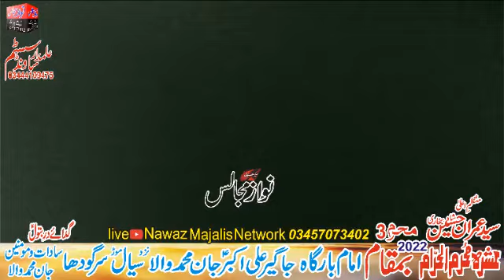Zakir Syed Naseem Abbas Naqvi Live Ashra 3 Muharram Ul Haram 2022 Jan Muhammad Wala Nzd Sial Mor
friends what is today? In the video zakirs will mention muhammad aal e muhammad and refresh their order we hope you will like this video very much thank you very much

zakir syed naseem abbas naqvi